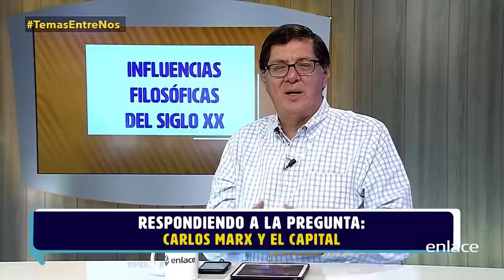Karl Marx y El Capital - Armando Alducin responde - Enlace TV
En este video el pastor Armando Alducin nos habla específicamente sobre Karl Marx y las ideas que dejó en el sistema político.
Escucha este interesante video del pastor Alducin